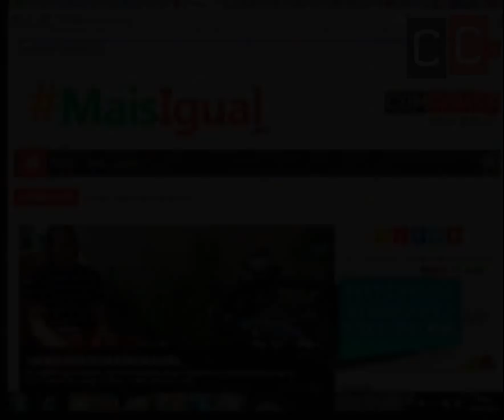Adriano Dias em entrevista para Canal Futura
O fundador da ComCausa, Adriano Dias, no dia 09 de dezembro de 2013, foi convidado para falar sobre os direitos humano no Brasil para o Canal Futura.